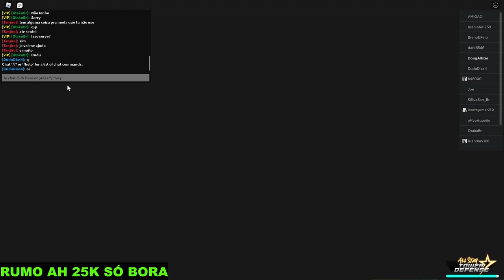COMO PASSAR RAID 2 EXTREME PARA GANHAR A MONTARIA NOVA ALL STAR TOWER DEFENSE ROBLOX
VIDEOS TODOS OS DIA NO CANAL
CANAL ESPECIALIZADO EM ESTRATEGIA,E ​COMO EVOLUIR OS PERSONAGEM